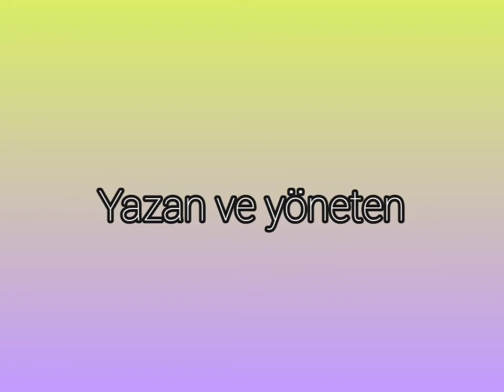Muzun Utancı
MUZUN UTANCI
☆YAZAN ve YÖNETEN
        Enis SAĞDUYU
☆Oyuncu
        Muz
☆2021/İstanbul/ Türkiye